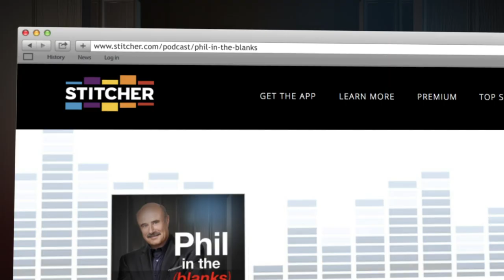The Boy Crisis: What Happens When Unhealthy Boys Grow To Be Unhealthy Men – And How To Change It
In this moving and enlightening episode of the Phil in the Blanks podcast, Dr. Phil speaks with Dr. Warren Farrell about “The Boy Crisis.” They discuss how boys are socialized into unhealthy relationships with themselves and the world, and the horrible price society pays when unhealthy boys grow up into unhealthy men, including failed relationships, lost contributions, violence and crime, and breakdowns in physical and mental health. Dr. Farrell lays out a bold path forward that keeps the best aspects of being male and adds an empowering new social and emotional landscape.

Thank you for your support!